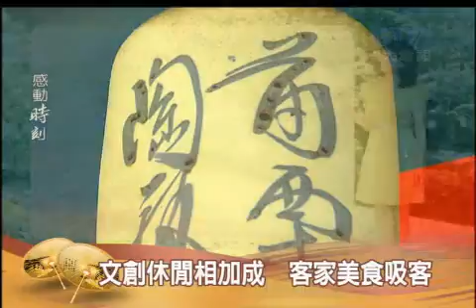「石怡潔的感動時刻」好客庄-造橋客家陶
苗栗造橋鄉還有另一項代表性產業-「陶藝」，因為當地的土質比較好，能夠成瓷化，不論是耐度或買存食物的能力都比一般的陶瓷好，業者林烈孝於民國86年開設陶瓷工廠，過程中失敗的作品價值就超過300萬元，但是他們沒有放棄，努力不懈，直到最近四、五年才領略箇中的道理。另外一座陶瓷工坊，則是以創作具有客家與原住民文化特色的文創商品，在一片不景氣中找到屬於自己發展的舞台。